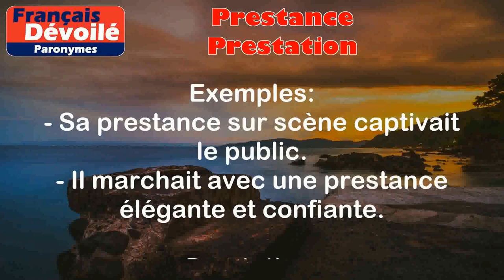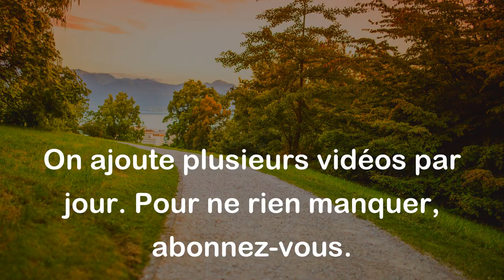Prestance et Prestation (Paronymes)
Prestance :
La prestance désigne l'allure et la présence imposante d'une personne. C'est la capacité d'inspirer le respect et l'admiration par son apparence et son comportement.

Exemples :
- Sa prestance sur scène captivait le public.
- Il marchait avec une prestance élégante et confiante.

Prestation :
Une prestation fait référence à un service ou à un acte accompli dans le cadre d'une tâche ou d'un travail. Il s'agit de l'action de fournir un service ou de réaliser une activité spécifique.

Exemples :
- J'ai été ravi par la qualité de la prestation offerte par cette entreprise.
- Le chanteur a donné une prestation exceptionnelle lors du concert.

Différence entre les deux mots :

La différence entre "prestance" et "prestation" réside essentiellement dans leur signification et leur utilisation. "Prestance" se rapporte à l'apparence et à la manière d'une personne, tandis que "prestation" se réfère à une action ou un service rendu.